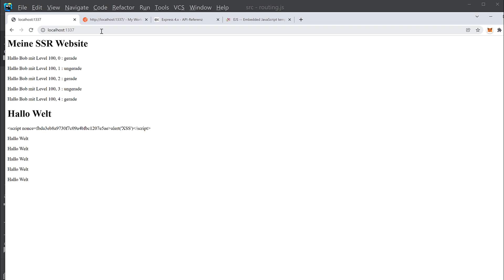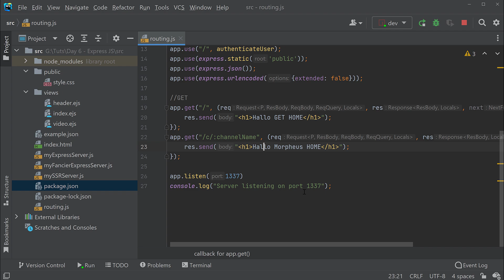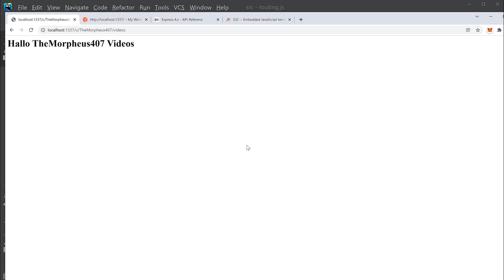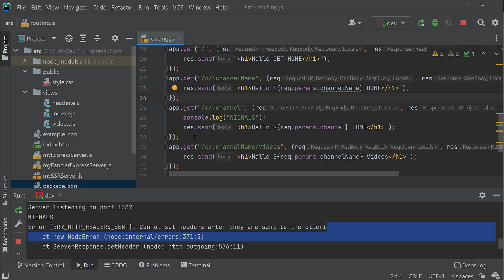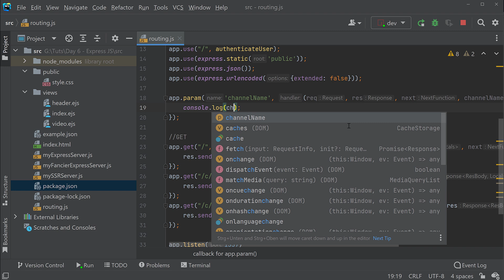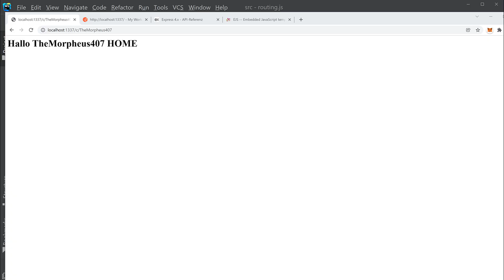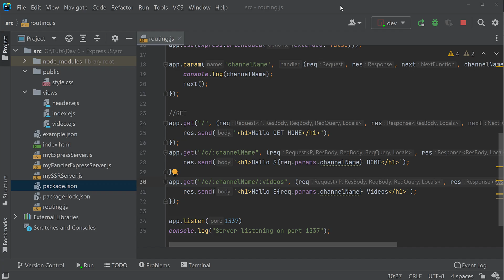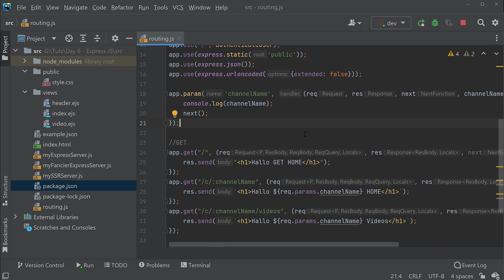Express JavaScript Tutorial #16 - Fortgeschrittenes Routing